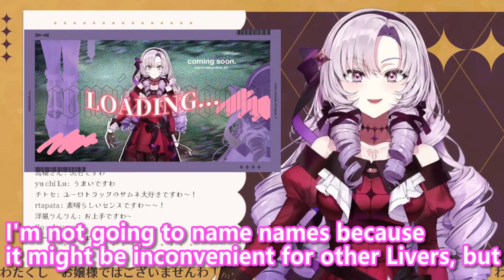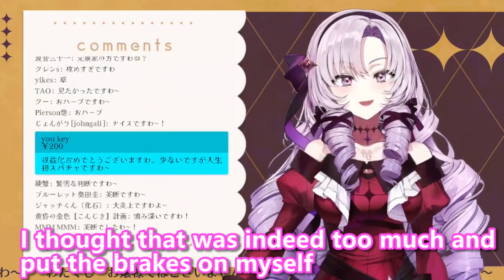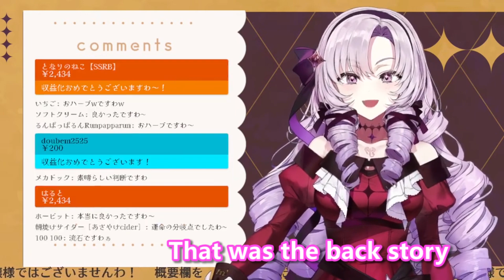［Eng Sub］It was only a coincidence that Salome was rumored to be a prank ［Nijisanji/VTuber/Japan］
desuwa

1 million
moment
fun